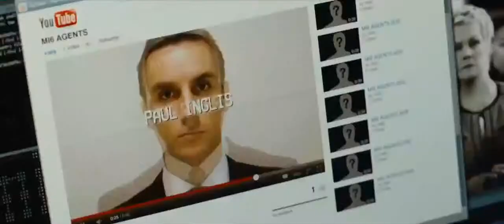Skyfall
Daniel Craig is back as James Bond 007 in Skyfall, the 23rd installment of the longest-running film franchise in history. In Skyfall, Bond's loyalty to M (Judie Dench) is tested as her past returns to haunt her, 007 must track down and destroy the threat, no matter how personal the cost. When Bond's latest assignment goes gravely wrong and agents around the world are exposed, MI6 is attacked forcing M to relocate the agency. These events cause her authority and position to be challenged by Mallory (Ralph Fiennes), the new Chairman of the Intelligence and Security Committee. With MI6 now compromised from both inside and out, M is left with one ally she can trust: Bond. 007 takes to the shadows - aided only by field agent, Eve (Naomie Harris) - following a trail to the mysterious Silva (Javier Bardem), whose lethal and hidden motives have yet to reveal themselves.